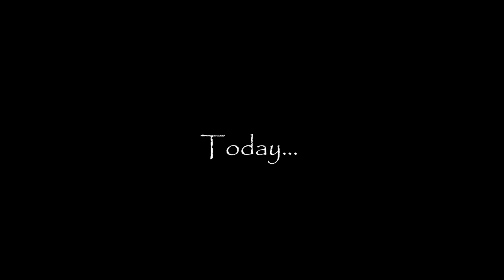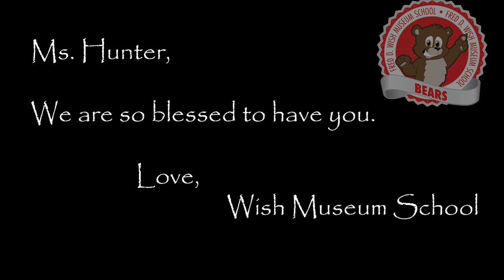Congrats to Okeita Hunter, CDA of the year for Hartford Public Schools!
Congrats to Okeita Hunter, CDA of the year for Hartford Public Schools! @hartfordpublicschools1303